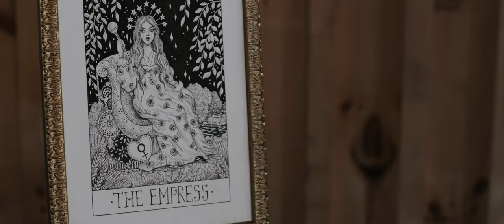Love Predestined By The Universe | Shannon + Matt's Wedding Film